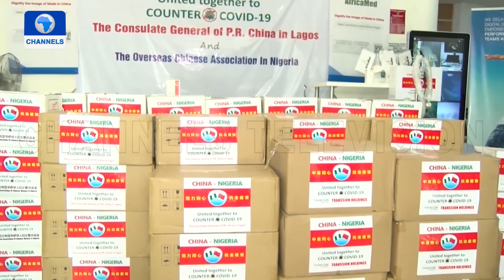Gov Sanwo-Olu Commissions Stadium In Epe + More | Dateline Lagos